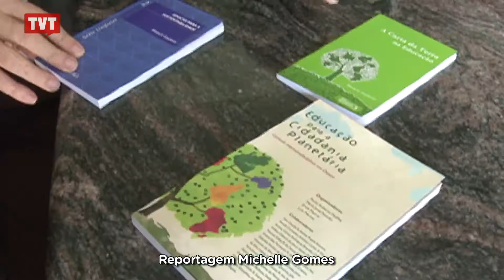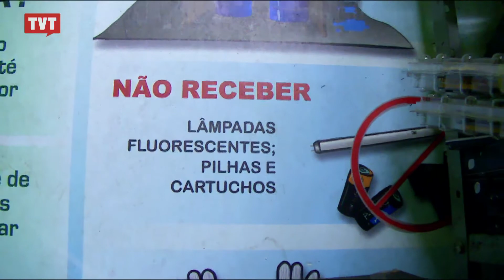Bom para Todos: Reciclagem - 2/3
​Seria exagero dizer que estamos chegando ao fim de um tempo ? Este é o momento de aprendermos a usar a regra dos 3 "erres" - redução de padrões de consumo, reutilização de materias e reciclagem.  Produzimos 240 mil toneladas de lixo por dia no país, apenas 2 % é reciclado. Erguer a bandeira da reciclagem é necessário para a melhoria da qualidade de vida. Descubra como.

Tema: Reciclagem - Lucro certo